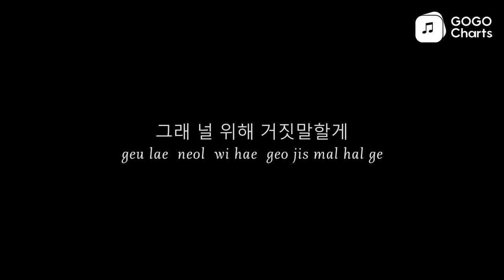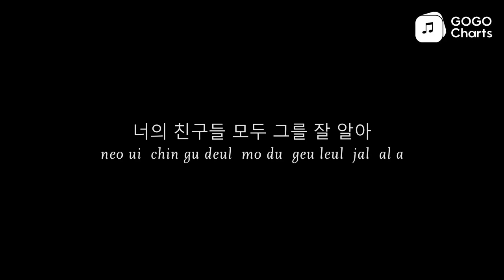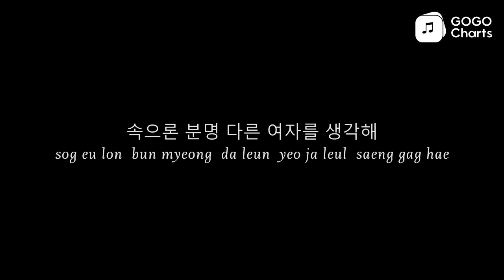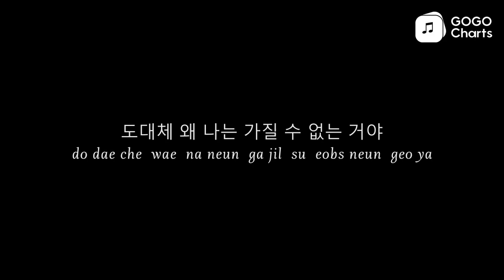G-DRAGON (权志龙) - 그 XX (That XX) (那XX) (Live) [Romaji Lyrics Video / 罗马拼音动态歌词]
그 XX (That XX) (那XX) (Live) - G-DRAGON (权志龙)
[geu XX (That XX) (那XX) (Live) - G-DRAGON (权志龙)]
우연히 길을 걷다 네 남잘 봤어
[u yeon hi gil eul geod da ne nam jal bwass eo]
Yea I saw him
혹시나 했던 내 예감이 맞았어
[hog si na haess deon nae ye gam i maj ass eo]
네가 준 반지를 빼고
[ne ga jun ban ji leul ppae go]
한쪽엔 팔짱을 끼고
[han jjog en pal jjang eul kki go]
그냥 여기까지만 말할게
[geu nyang yeo gi kka ji man mal hal ge]
근데 오히려 너는 내게 화를 내
[geun de o hi lyeo neo neun nae ge hwa leul nae]
Why
[Why]
그는 절대로 그럴 리가 없대
[geu neun jeol dae lo geu leol li ga eobs dae]
Sure you're right
[Sure you're right]
나는 네 눈칠 살피고
[na neun ne nun chil sal pi go]
내가 잘 못 본 거라고
[nae ga jal mos bon geo la go]
그래 널 위해 거짓말할게
[geu lae neol wi hae geo jis mal hal ge]
I'm sorry
[I'm sorry]
Oh 날 몰라주는
[Oh nal mol la ju neun]
네가 미워 이 기다림이 싫어
[ne ga mi wo i gi da lim i silh eo]
그 손 이제 놓으라고
[geu son i je noh eu la go]

네가 슬퍼할 때면
[ne ga seul peo hal ttae myeon]
나는 죽을 것만 같다고 baby
[na neun jug eul geos man gat da go baby]
그 새끼보다 내가 못한 게 뭐야
[geu sae kki bo da nae ga mos han ge mwo ya]
도대체 왜 나는 가질 수 없는 거야
[do dae che wae na neun ga jil su eobs neun geo ya]
그 새끼는 너를 사랑하는 게 아냐
[geu sae kki neun neo leul sa lang ha neun ge a nya]
언제까지 바보같이 울고만 있을 거야
[eon je kka ji ba bo gat i ul go man iss eul geo ya]

넌 그 사람 얘길 할 땐 행복해 보여
[neon geu sa lam yae gil hal ttaen haeng bog hae bo yeo]
You look happy
[You look happy]
이렇게라도 웃으니 좋아 보여
[i leoh ge la do us eu ni joh a bo yeo]
I'm happy
[I'm happy]
그를 정말 사랑한다고
[geu leul jeong mal sa lang han da go]
마치 영원할거라고
[ma chi yeong won hal geo la go]
믿는 네 모습이
[mid neun ne mo seub i]
I don't know what to say no mo
너의 친구들 모두 그를 잘 알아
[neo ui chin gu deul mo du geu leul jal al a]
Yup they know
[Yup they know]
뻔히 다 보이는걸 너만 왜 못 봐
[ppeon hi da bo i neun geol neo man wae mos bwa]
It's you
[It's you]
They say love is blind
Oh baby you so blind
제발 헤어지기를 바랄게
[je bal he eo ji gi leul ba lal ge]
Oh 날 몰라주는
네가 슬퍼할 때면
비싼 차에 예쁜 옷
[bi ssan cha e ye ppeun os]
고급 레스토랑 넌 잘 어울려
[go geub le seu to lang neon jal eo ul lyeo]
하지만 네 옆 그 X는
[ha ji man ne yeop geu Xneun]
정말 아냐 너랑은 안 어울려
[jeong mal a nya neo lang eun an eo ul lyeo]
네 앞에서 거짓미소를 지으며
[ne ap e seo geo jis mi so leul ji eu myeo]
네 볼과 머릿결을 만지며
[ne bol gwa meo lis gyeol eul man ji myeo]
속으론 분명 다른 여자를 생각해
[sog eu lon bun myeong da leun yeo ja leul saeng gag hae]
어쩜 그럴 수 있니 죄 같애
[eo jjeom geu leol su iss ni joe gat ae]
네가 흘린 눈물만큼
[ne ga heul lin nun mul man keum]
내가 더 잘해줄게 baby
[nae ga deo jal hae jul ge baby]
너 혼자 감당할 아픔
[neo hon ja gam dang hal a peum]
내게도 좀 나눠줄래 baby
[nae ge do jom na nwo jul lae baby]
나 좀 봐달라고
[na jom bwa dal la go]
그대 사랑이 왜 나란걸 몰라
[geu dae sa lang i wae na lan geol mol la]
왜 너만 몰라
[wae neo man mol la]

ID:CAF5F82588174AAC8AD4E73A2D4645E